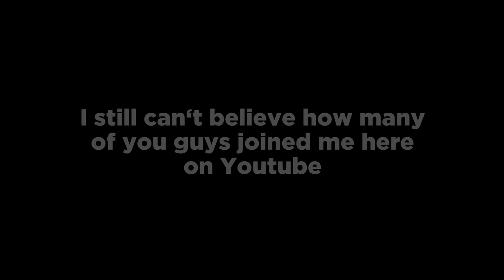Surviving BLIZZARD on German Autobahn with Motorcycle in Winter! (very close call) BLACK ICE! /28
I can't believe i ended up in a freakin' SNOWSTORM! I was planning on doing 700km and show you guys a little bit of the german autobahn which is quite a scary place by itself on a light motorcycle like the Honda is. No Speed Limit and so many trucks. i ussually never go on the highway with my dominator but it's the best for when you just wanna get home and do some kms. Anyway, what came after after a few hours riding i did not see coming, it started with a little bit of snow but after exiting one of the many tunnels, all of a sudden everything was dark, the road white red lights coming at me. i had to stay very calm to not fall down and maybe get under a truck! it sure was the most scariest ride of my entire life!

Bike and Camera Equipment:

Honda NX 650 RD02"Dominator" build in 1989.

Editing Software:
Luma Fusion 2.0
Just recently stumbled across this great editing app for the iphone and i am super impressed and loive working with it. This is gonna be my favorite workstation and super practical for on the road editing.Love it!

For this Video and for all the videos i do at home, not being out with the bike i use Final Cut since for me it was the easiest to use program with a very intuitive Interface and cool colorgrading options.

Using the Iphone allows me to cut all my videos and clips on the road without carrying the laptop which makes everything so much easier and it's fun with the app;)

More about that and how i do stuff i will probably explain in future videos.

Adventure Bikes that I like:
Honda Transalp

Channels I watch right now that inspire me a lot:
Pedro Mota
Itchy Boots
On Her Bike
Ken Heron
Motorcycle Adventures
Mototrek
the Inja
Motojitsu
Got2go
Dakar
Big Rock Moto
Charly Sinewan
Motorcycle Adventure Dirtbike TV
Revzilla
CaroUnterwegs
TheMissendenFlyer
1000PS
Moto.it
Outdoor Boys
Life Uncontained